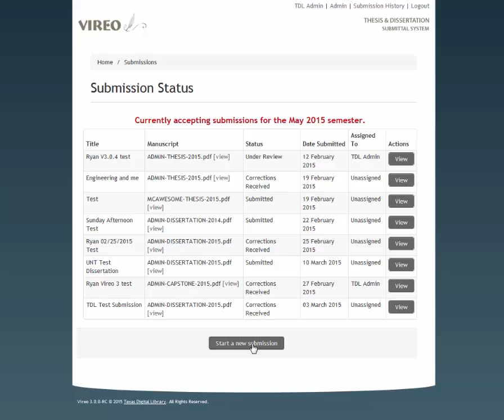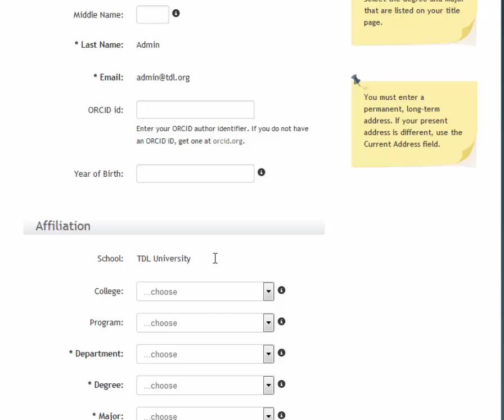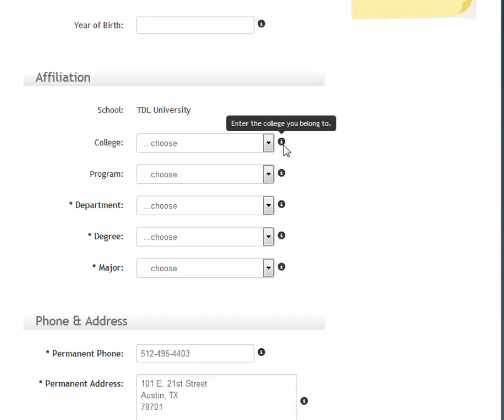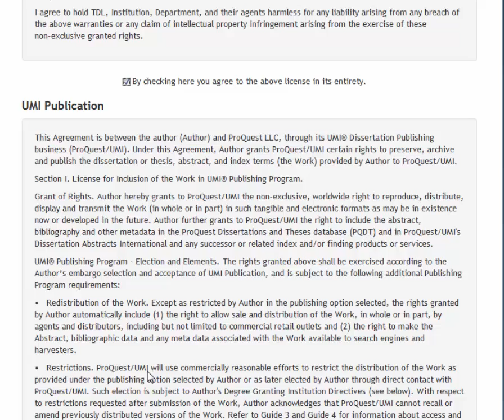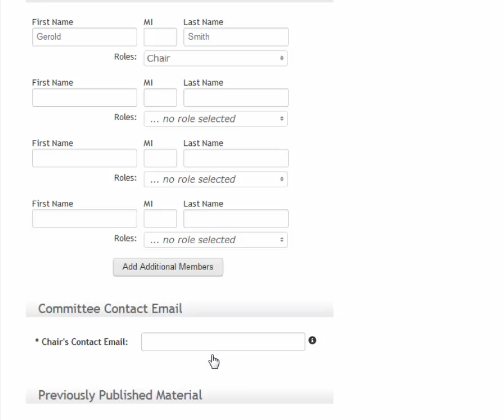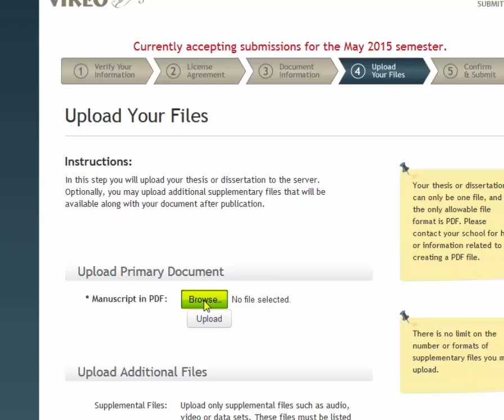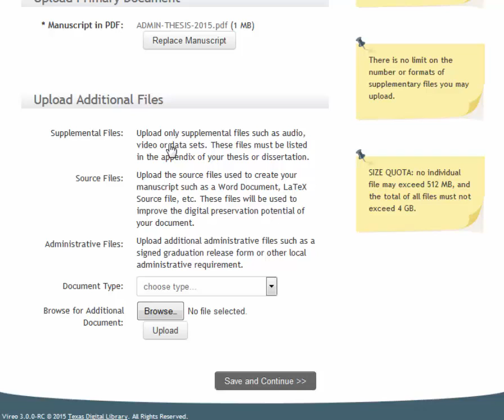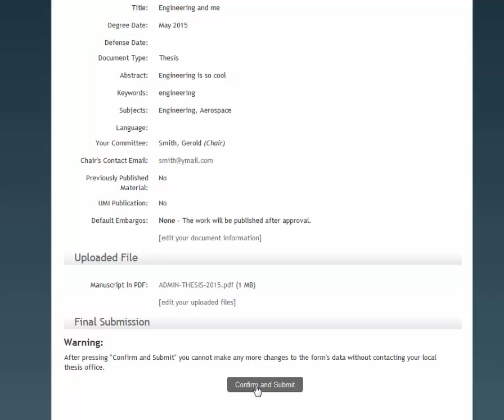Vireo Student Submission Process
Students submit their theses or dissertations through Vireo Electronic Thesis and Dissertation Management System. The Student Submission video walks students step by step through the submission process.

Vireo is an open-source web application developed by the Texas Digital Library for handling the submission, approval, and publication of electronic theses and dissertations. You can find more information about Vireo